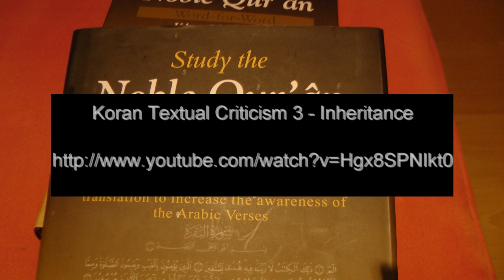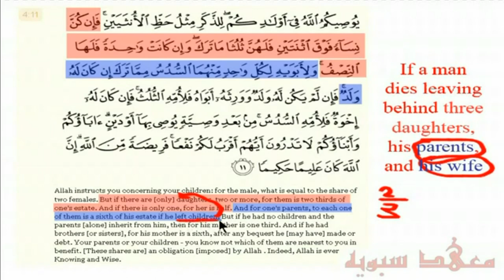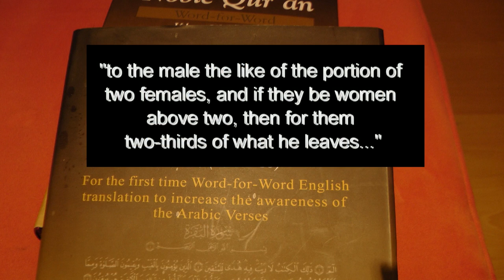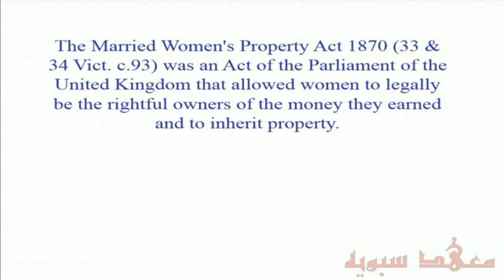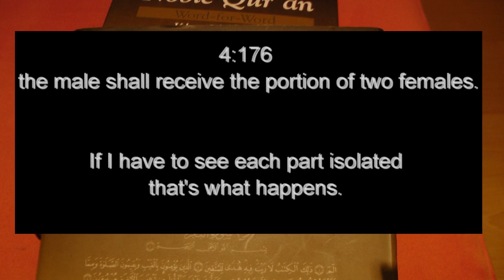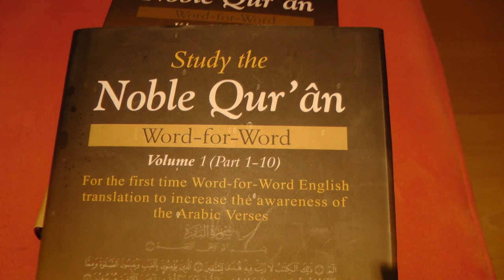Koran and Inheritance - another reply to an objection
LearnQuranicArabic has responded
In 4:11 it clearly says: "to the male the like of the portion of two females, and if they be women above two, then for them two-thirds of what he leaves..."

Are these two sentences? Or three? Are these two or three totally separate cases? What if I leave behind 3 daughters and 1 son? Does the son get double of what the females get, which would be double of two-thirds? Or would the daughters get two-thirds and the son nothing? Which would not be double, as specified in the first part. How do you pick which part of one verse is applicable?

Don't you see this is a total mess?
Don't you see this is clearly not the work of an all-knowing and wise god?

YOU could do a better job of this.

If I were to enter the IRTH, an Inheritance Website, what will happen? Do you want to hazard a guess whether scholars follow your argumentation?

Erm, no. Sorry, no, they don't.

I am really sorry, but none of my questions or points was adequately addressed. The claims were merely repeated.